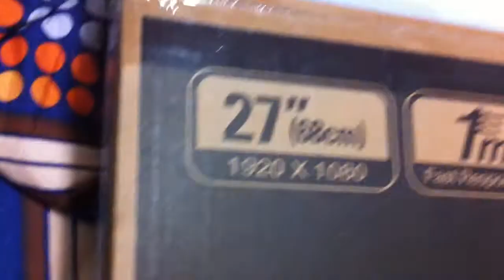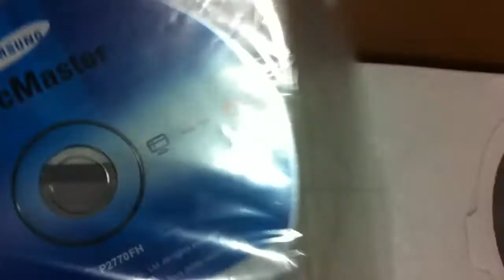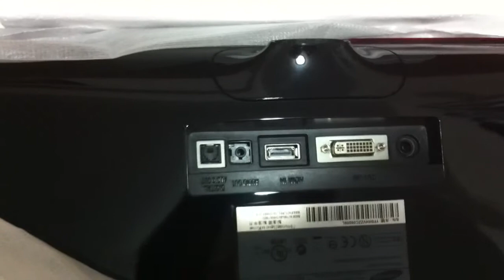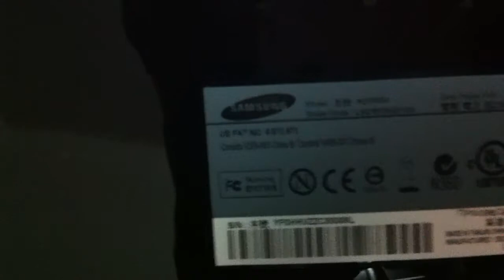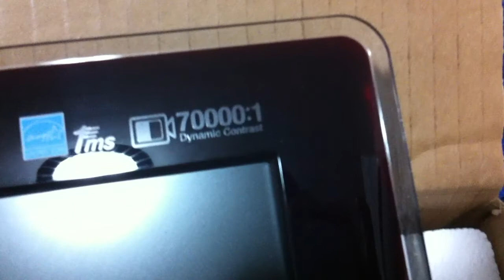SyncMaster P2770FH ~鵬少